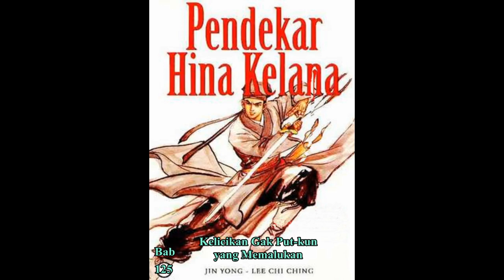Seri Cerita Silat HINA KELANA Bab 125 karya Jin Yong Kelicikan Gak Put kun yang Memalukan